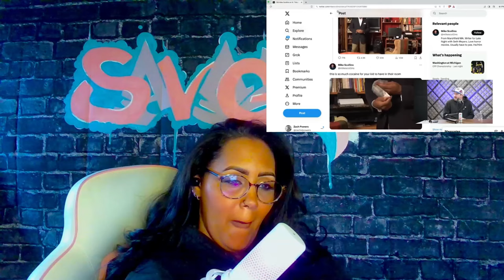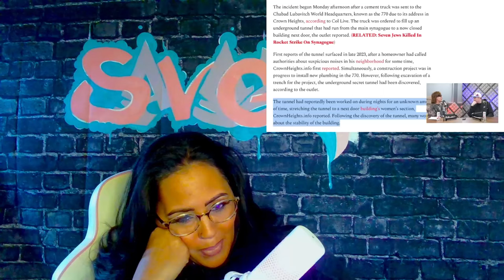SHANE GILLIS AND THEO VON FUNNIEST PODCAST MOMENTS REACTION (RE-UPLOAD)